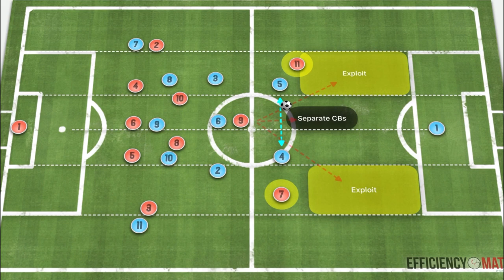Effectively Transitioning From A Low Block - Football Tactics